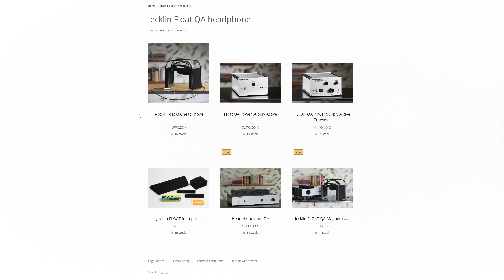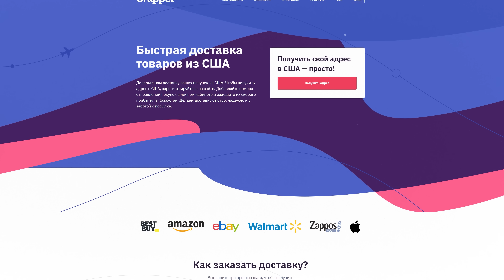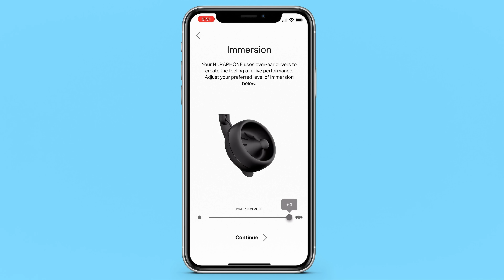Самые трэшовые наушники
Быстрая доставка товаров из США

У каждого есть свои любимые наушники. Какие самые лучшие – вы и так напишете в комментариях. А в этом видео я расскажу, какие самые странные. Я собрал 10 очень странных наушников. Какова моя цель? Я не придумал, так что развлекайтесь.

По поводу рекламы пишите на почту